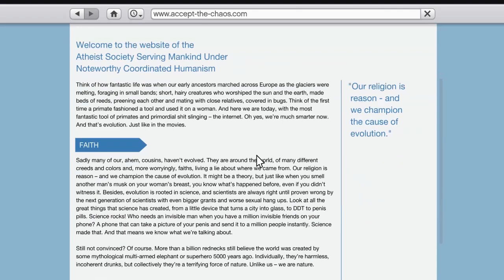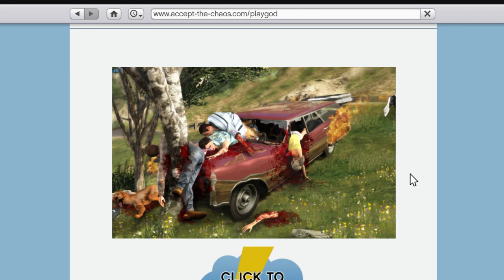GTA 5 WHAT HAPPENED TO MICHAELS DOG? Creepy Dark Secrets (GTA 5)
Need more? I post daily GTA 5 DLC videos or anything interesting for Grand Theft Auto 5